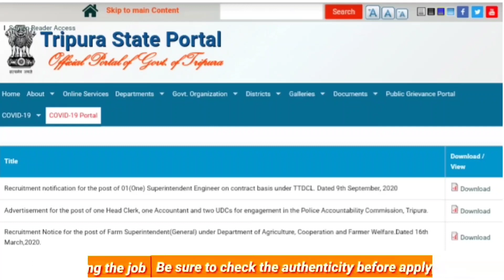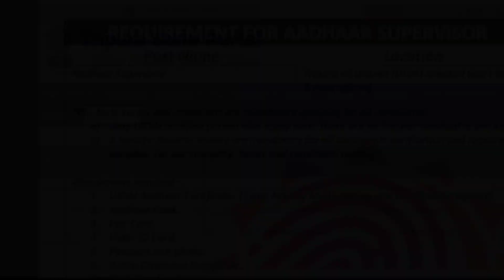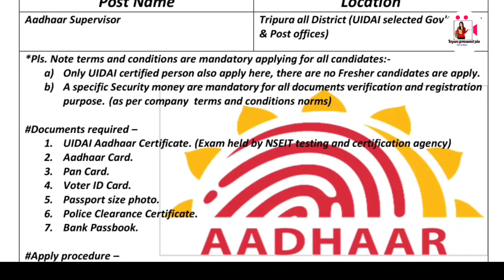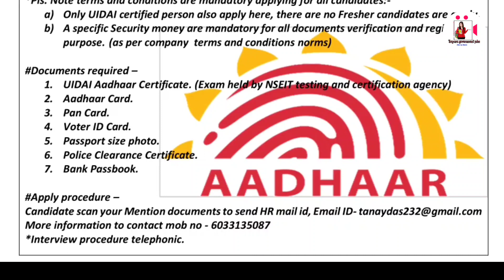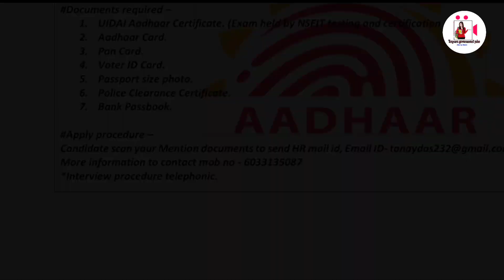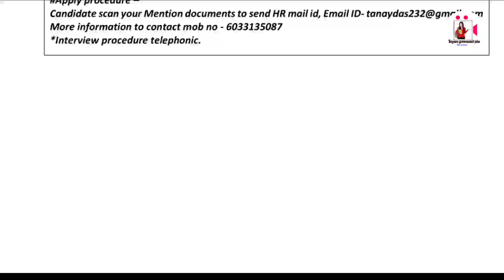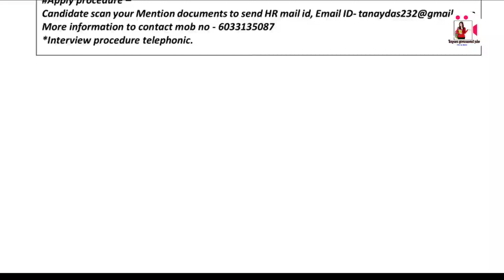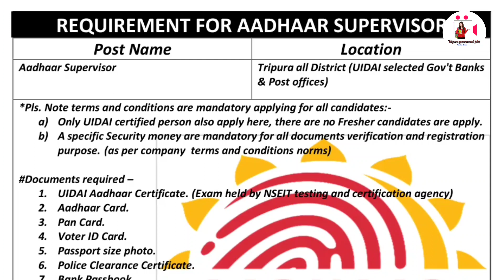ত্রিপুরার নতুন চাকরির বিজ্ঞপ্তি || শিক্ষাগত যোগ্যতা :- 10th , 12th etc |বেতন:- ১২০০০/- |Apply online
Hlw viewers,

&  in this video we are going to discuss about UIDAI new Recruitment 2020 So if you are interested to this job then don't forget to watch this video before till end And after watching this video

My Microphone:-